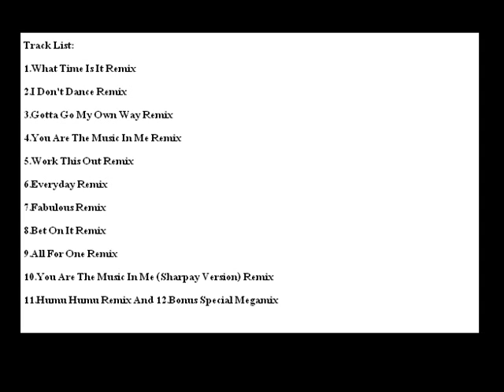High School Musical 2 Non-Stop Dance Party Trailer